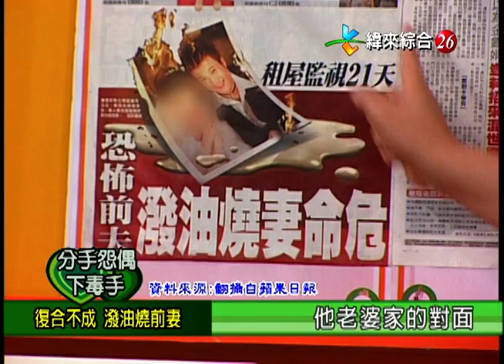【完整版】冰火五重天-分手怨偶下毒手 李明依 李國超 林朝鑫 吳娟瑜 李明諭 #9903-62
5:22-一時心軟 鑄成大錯
13:53-要求復合 所為哪樁?
25:42-為了小孩 忍受前夫
35:03-前妻條件優 自慚形穢
42:52-面對家暴 要自我保護